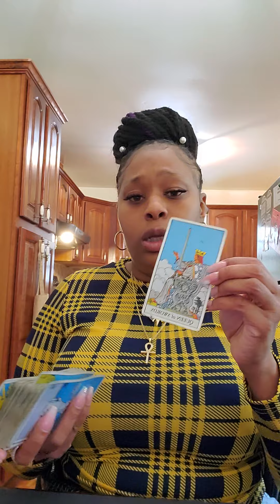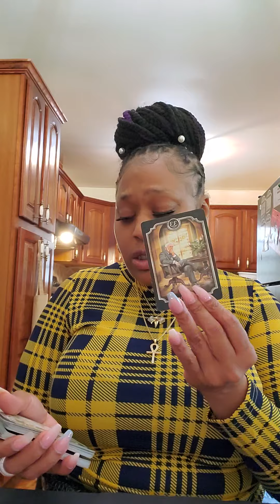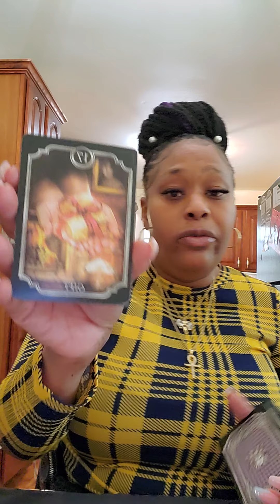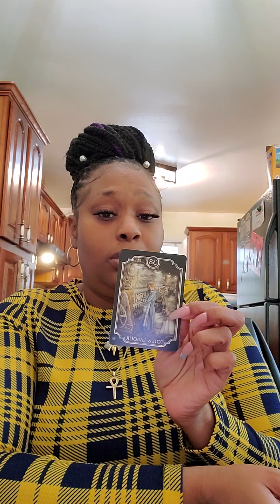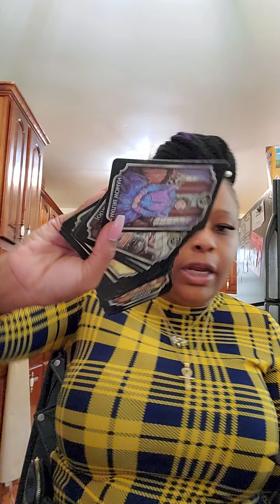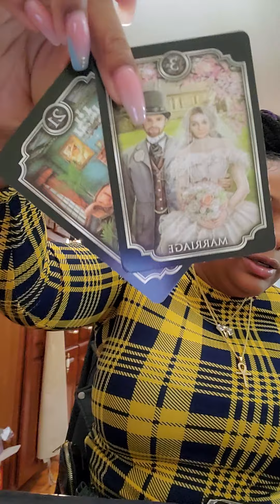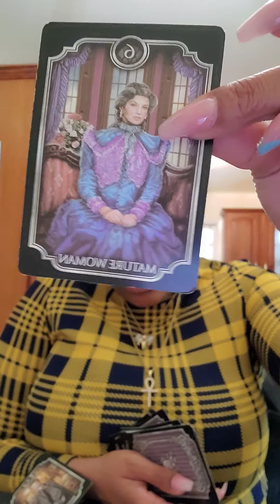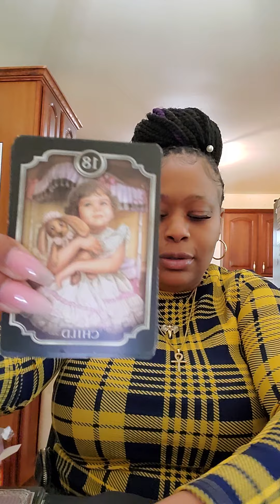“they are on the way”